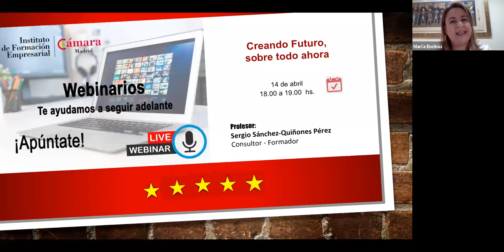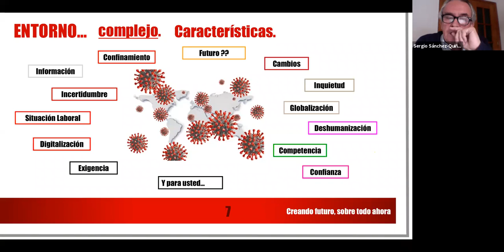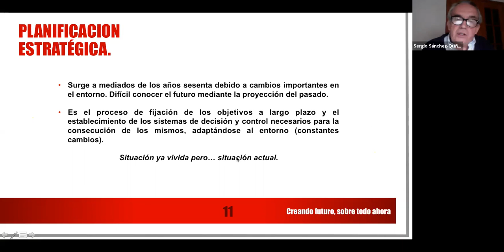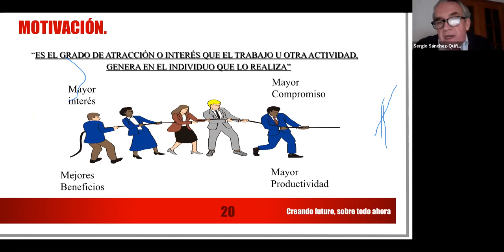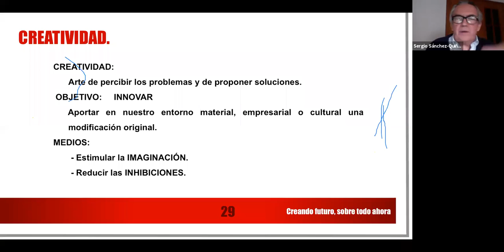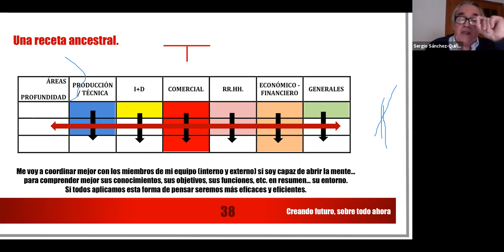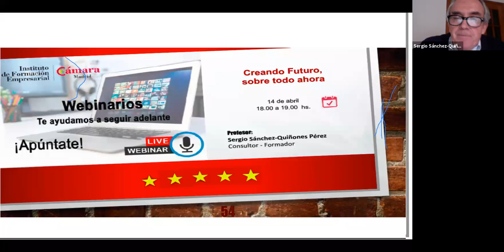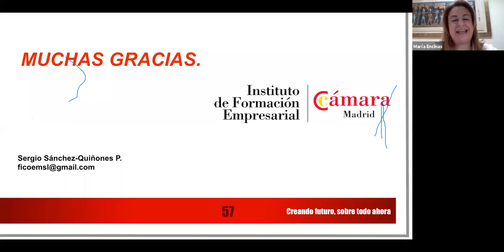Webinar: Creando futuro...sobre todo ahora